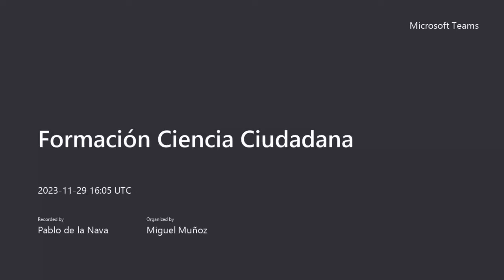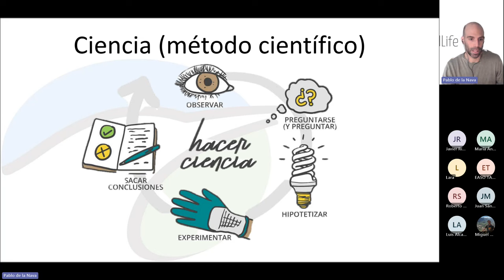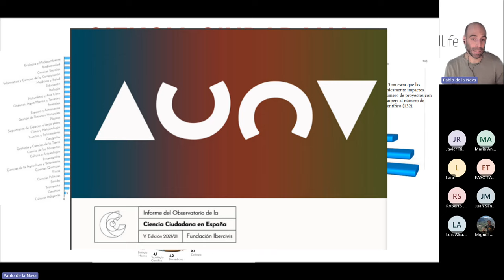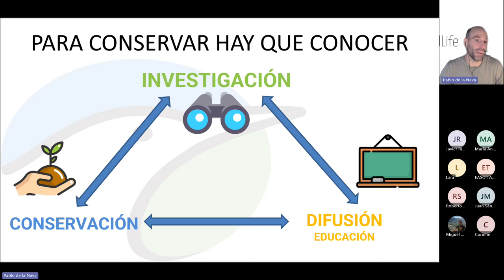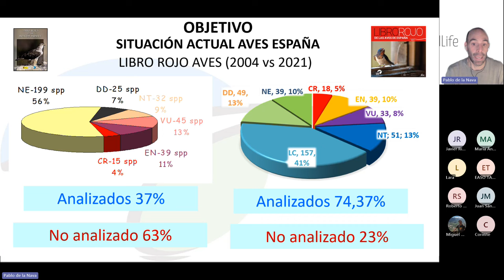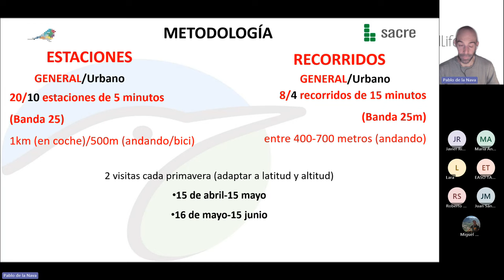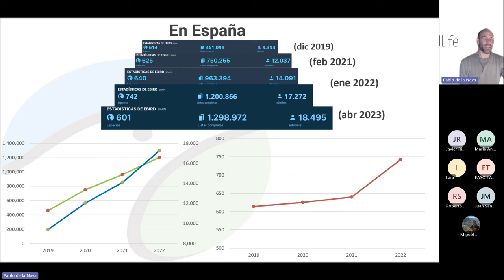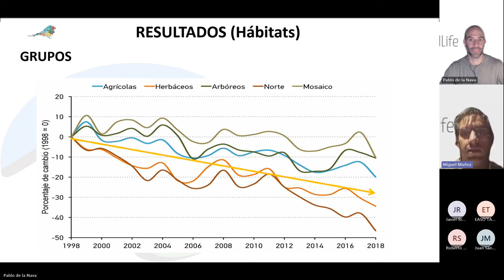Ciencia Ciudadana para tod@s: Origen, historia y evolución de la ciencia (Ciudadana).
Sesión del proyecto "ConCiencia Natural" de SEO/BirdLife sobre el origen, historia y evolución de la ciencia y del método científico y de cómo la ciencia ciudadana es un gran paso a la hora de aprender y participar en el proceso de "hacer ciencia".

Con el apoyo de la Fundación Montemadrid - Caixabank

Si quieres saber más sobre cómo puedes colaborar y las diferentes acciones del proyecto